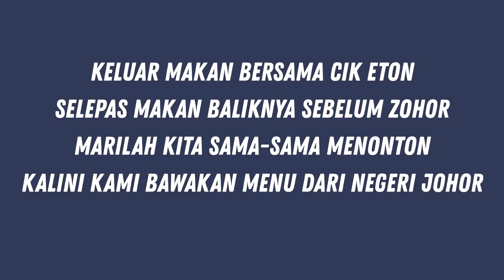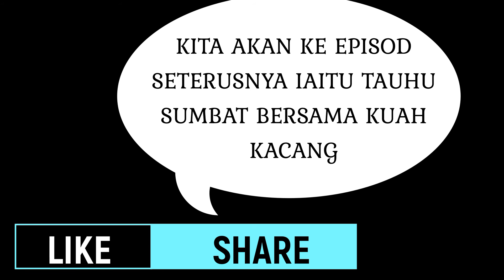Tutorial Masakan HOSCA: Jelatah@ Pencuk(Part 4)_Johor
Tutorial kepada pelajar  bagi subjek Malaysian Cuisine,program Kulinari di HOSCA,UniSHAMS.

Bersama Chef Amber, Chef Afiqah, Chef Alif,Chef Eda, Chef Kay,Chef Reen & Chef Rushda

Boleh mencuba resepi di rumah.   Now Everyone Can Cook at Home

Bahan-Bahan:                                   Jumlah:                                       Nota:
Lobak Merah                                     1 Batang                               Julienne
Nenas                                             1 Biji                                         Dihiris
Timun                                             1 Batang                                   Dihiris
Bawang Besar                              1 Biji                                         Dihiris
Cili Merah                                      1 Biji                                         Dihiris
Cili Hijau                                      1 Biji                                         Dihiris
Cuka Masakan                              5 Tbsp
Gula Pasir                                       1 Tbsp